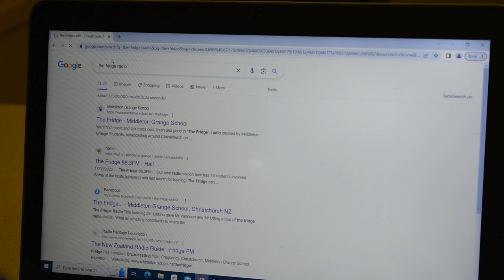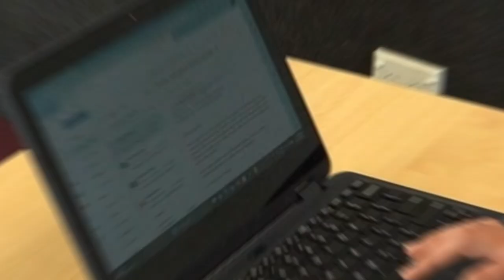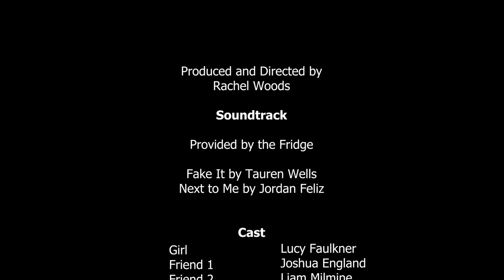Radio 2023 | Middleton Grange School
Filmed and Edited by Rachel Woods